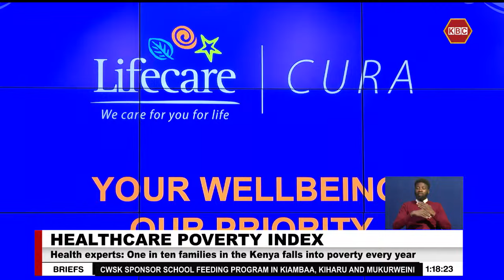Health experts : One in ten families in Kenya falls into poverty every year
Health experts report that one in ten families in the Kenya falls into poverty every year due to healthcare issues. HealthX Africa Chief Executive Officer Roy Bore said that the nation’s rapidly growing population is placing immense strain on the ability of both national and county governments to build enough hospitals.